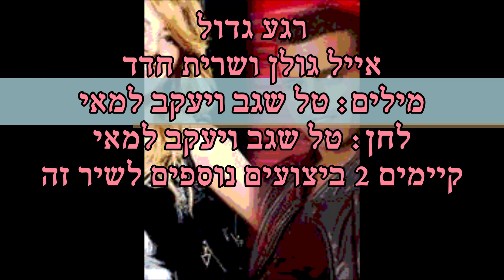שרית חדד ואייל גולן רגע גדול Sarit Hadad It's a big moment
מילים: טל שגב ויעקב למאי
לחן: טל שגב ויעקב למאי